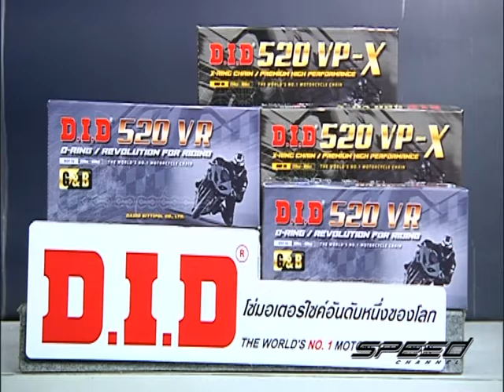Speed Rider OA 12 01 2017 B2